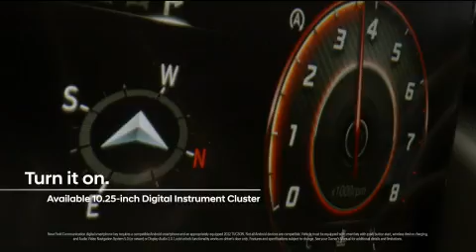CBS2 6pm Takeover